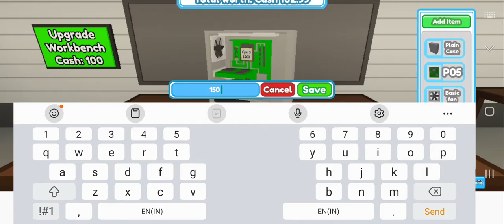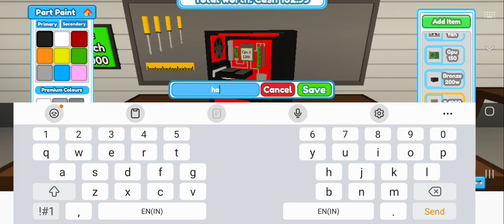roblox but pc tycon